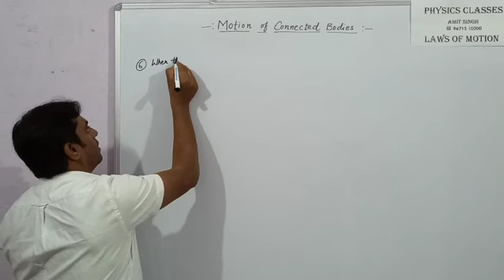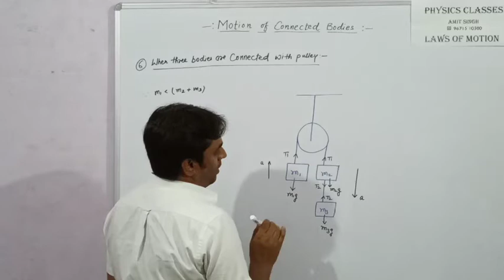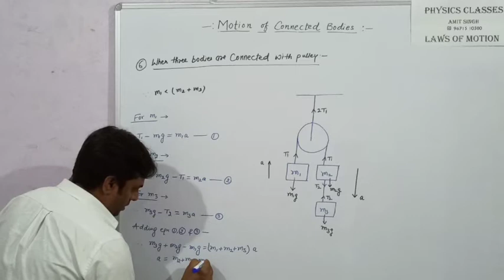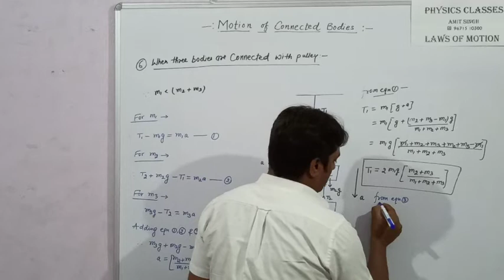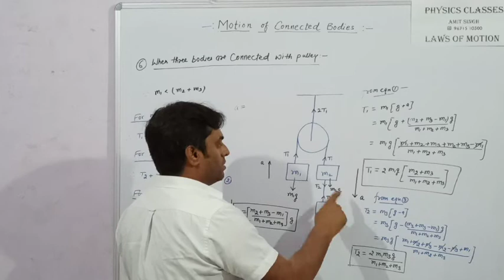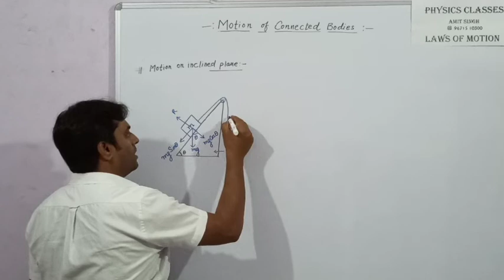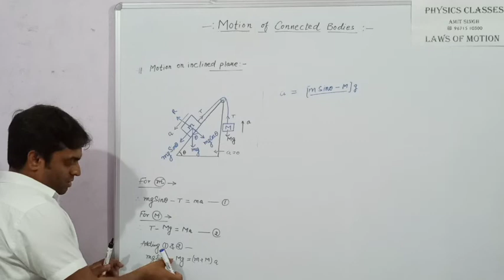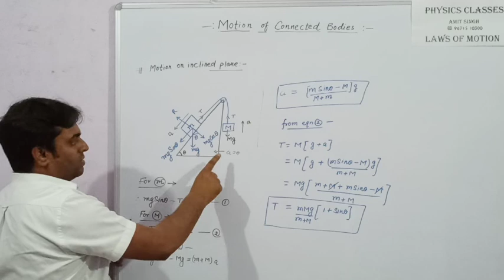LOM lecture 7 by Amit Sir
Motion of connected bodies Part 2